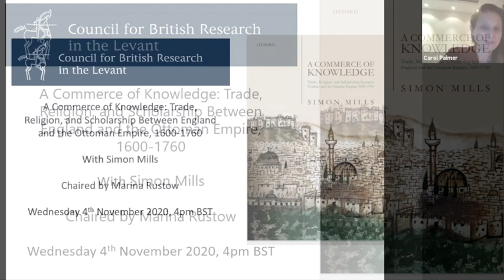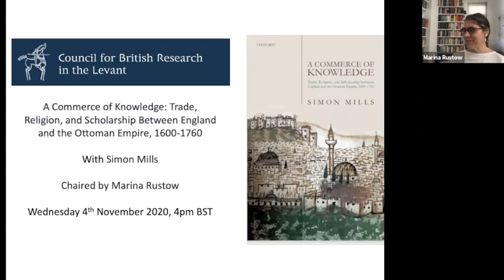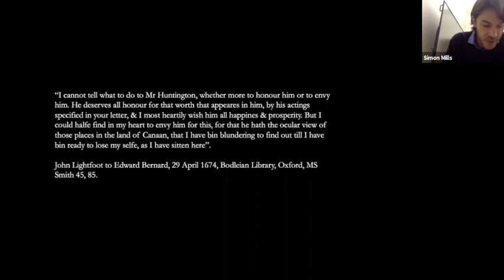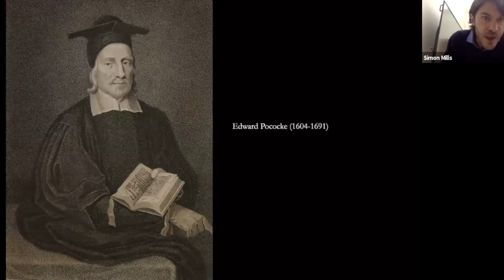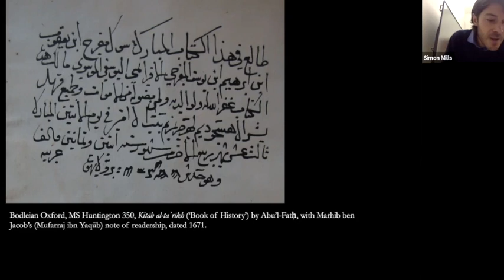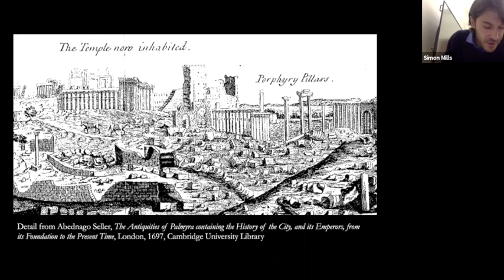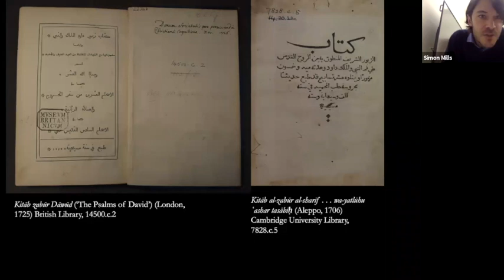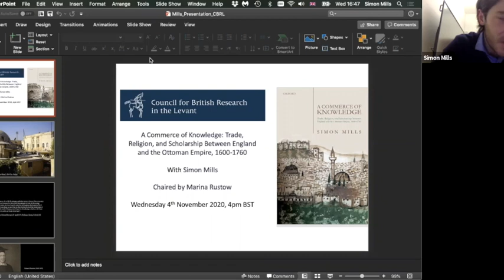A Commerce of Knowledge: Trade, Religion, and Scholarship between England and the Ottoman Empire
4 November 2020 | A Commerce of Knowledge, authored by Simon Mills, tells the story of three generations of Church of England chaplains who served the English Levant Company in Syria during the seventeenth and eighteenth centuries. Reconstructing the careers of its protagonists in the cosmopolitan city of Ottoman Aleppo, the book investigates the links between English commercial and diplomatic expansion, and English scholarly and missionary interests: the study of Middle-Eastern languages; the exploration of biblical and Greco-Roman antiquities; and the early dissemination of Protestant literature in Arabic.

Early modern Orientalism is usually conceived as an episode in the history of scholarship. By shifting the focus to Aleppo, A Commerce of Knowledge brings to light the connections between two seemingly separate worlds, tracing the emergence of new kinds of philological and archaeological enquiry in England back to a series of real-world encounters between the chaplains and the scribes, booksellers, priests, rabbis, and sheikhs they encountered in the Ottoman Empire.

This webinar is chaired by Marina Rustow, Khedouri A. Zilkha Professor of Near Eastern Studies and Professor of History at Princeton University.

About the speaker:

Dr Simon Mills is Lecturer in Early Modern History at Newcastle University. He received his PhD from Queen Mary University of London in 2009, and held a series of research fellowships at the Council for British Research in the Levant, Amman; the Centre for Research in the Arts, Social Sciences, and Humanities (CRASSH), University of Cambridge; and the Dahlem Humanities Centre, Freie Universität Berlin. Between 2014 and 2017, he was a Leverhulme Early Career Fellow at the University of Kent. His interests lie in the religious, cultural, and intellectual history of early modern Britain and Europe, with a particular focus on the relationship between Europe and the Ottoman Empire, the histories of biblical and oriental studies, and the history of philosophy.

About the chair:

Marina Rustow is the Khedouri A. Zilkha Professor of Near Eastern Studies and Professor of History at Princeton University, Director of the Princeton Geniza Lab and Director of the Near Eastern Studies Programme. She is the author of 'Heresy and the Politics of Community: The Jews of the Fatimid Caliphate' (2008) and of 'The Lost Archive: Finding a Caliphate in a Cairo Synagogue' (2020).